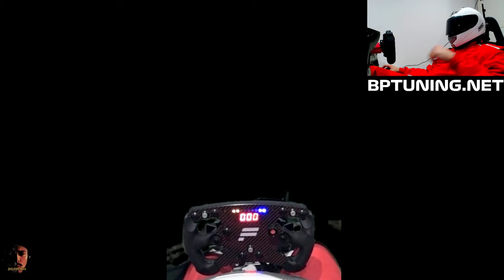Assetto Corsa Competizione- LFM NEW DAILY RACES WEEK 1 GRIND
Equipment and specs:
Wheel: fanatec csldd
Pedals: fanatec v3 pedals
Mic: Rode NT usb
Camera: logitech c922 pro

PC:
GPU: NVIDIA GeForce GTX 1060 6GB
RAM: 16GB of 3200MHz DDR4 RAM
Processor: Intel Core i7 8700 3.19GHZ